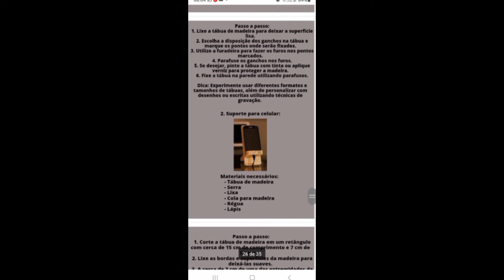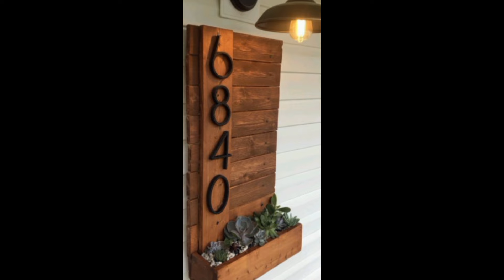VEJA COMO GANHAR DINHEIRO COM MADEIRA com essas 55 ideias de objetos decorativos de madeira!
Seja bem-vindo ao nosso canal, onde a criatividade encontra a madeira! Neste vídeo, apresentaremos 55 ideias fascinantes de peças e objetos decorativos feitos com pallets e sobras de madeira, proporcionando não apenas uma decoração única para sua casa, mas também oportunidades de ganhar dinheiro.

Explore conosco as possibilidades infinitas de transformar materiais aparentemente simples em verdadeiras obras de arte. Desde móveis elegantes até pequenos itens decorativos, cada projeto é uma oportunidade de expressar sua individualidade e habilidade artística.